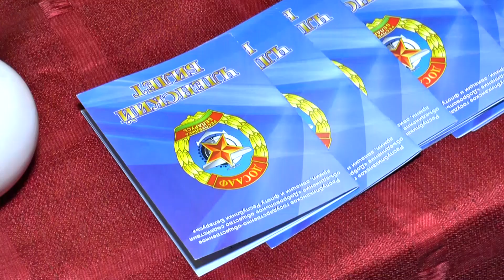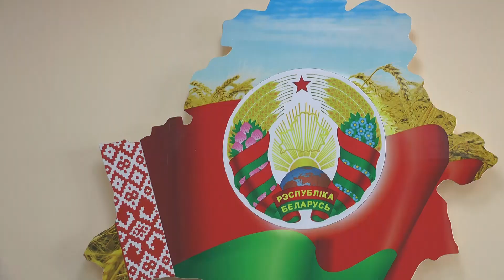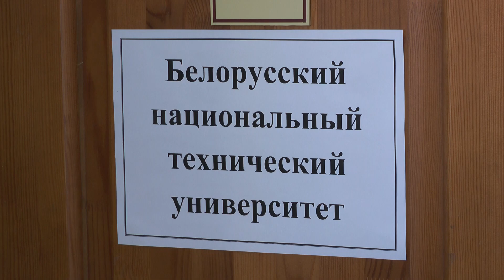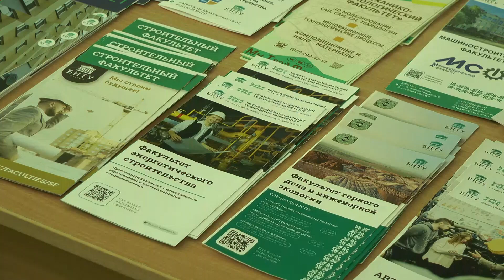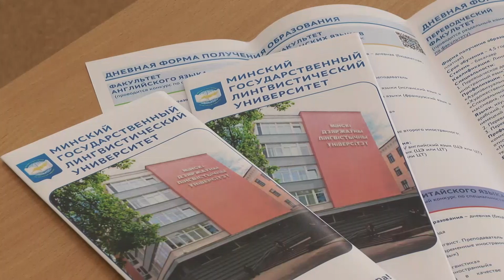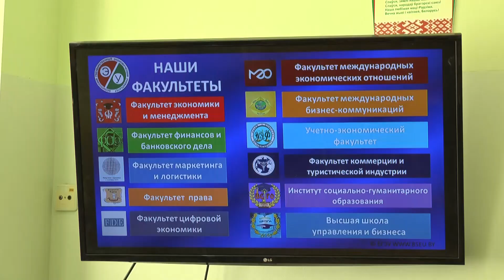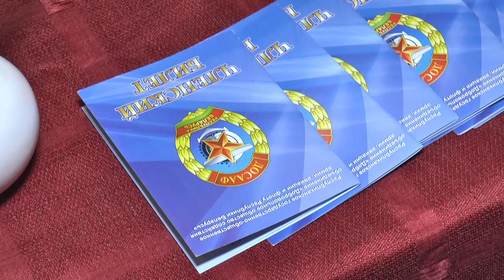"События" 21.03.23 / О чем говорили на совещании у Президента Беларуси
00:00. Вступление
0:50 Национальная безопасность и ситуация в силовом блоке – об этом говорили на совещании у Президента Беларуси
4:23 Лидчане побывали на выставке «Беларусь интеллектуальная»
10:01 Лидские спасатели дважды выезжали на тушение пожаров
12:00 Профориентационный марафон «Карьера начинается с образования» состоялся в лицее №1
21:38 Лидско-Берёзовская РОС ДОСААФ и Лидская епархия Белорусской православной церкви подписали план взаимодействия